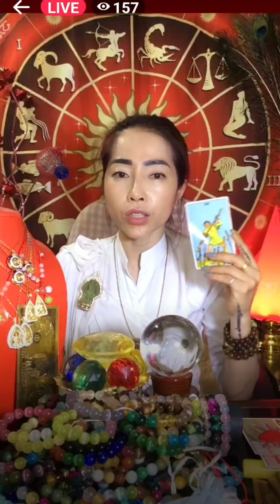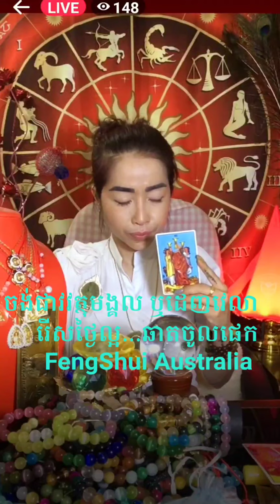ច កុរ មានអ្វីកើតឡើង ពីថ្ងៃទី24ដល់ 31/07/2023 ចង់បានវត្ថុមង្គលឆាតចូលផេក FengShui Australia